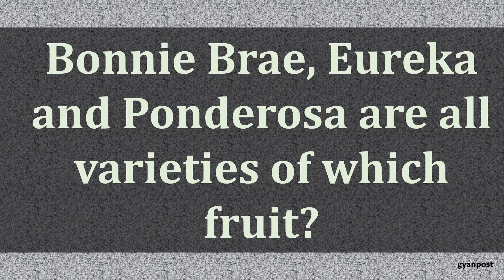Quiz On General Knowledg fruit